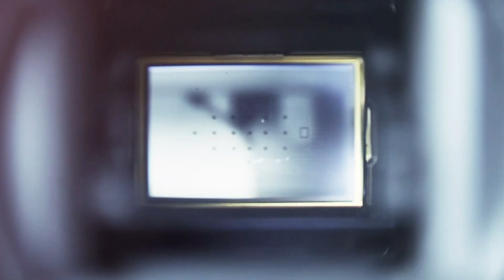Ortadoğu Haber - Günün Haberleri (23/12/2020)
Günün haberleri video özeti, son 24 saatin önemli haberlerini mercek altına alıyor. Bugünün önemli gelişmeleri arasında “Cumhurbaşkanı Erdoğan: ABD ve Avrupa ile yeni sayfa açmayı arzu ediyoruz” ve “Vladimir Putin, kendisine dokunulmazlık veren yasayı imzaladı” haberleri öne çıkıyor.

Haberler;

Cumhurbaşkanı Erdoğan: ABD ve Avrupa ile yeni sayfa açmayı arzu ediyoruz
BAE Veliaht Prensi, İnsan Hakları Örgütü’ne 2 milyon dolar rüşvet vermiş
Katar ve S. Arabistan, Körfez krizinin çözümü için ön anlaşmaya vardı